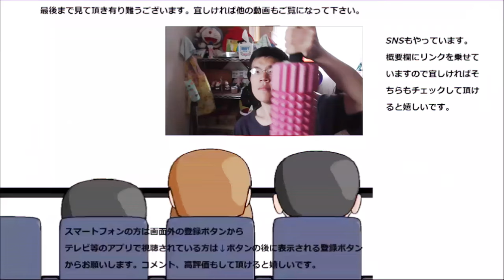ファミリーマート デビルズチョコミントケーキを食べてみたけど、悪魔くんは何処に行ったのかな～？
ファミリーマート　デビルズチョコミントケーキを食べてみました。ミントを得て悪魔は更にパワーアップするのか、それとも……
贈り物は此方まで↓
〒153-0042